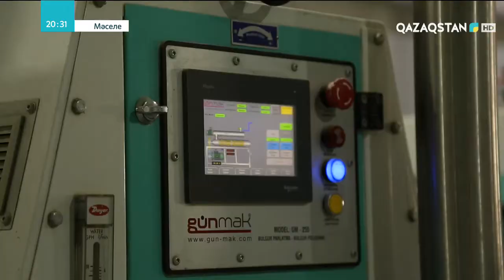Пандемия кезіндегі әлем экономикасы